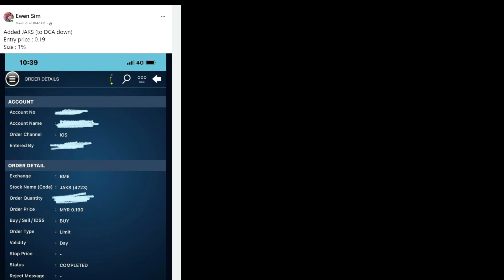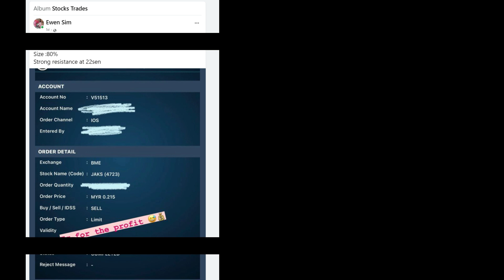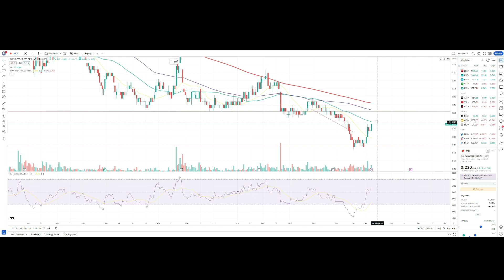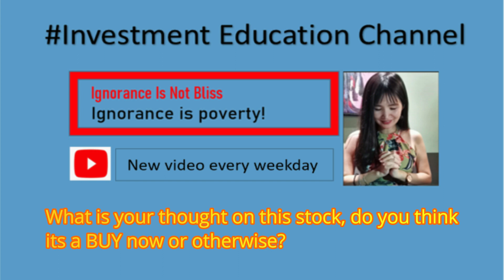Why I Sold off Jaks Stock Recently? - Part 2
Trade like an Institution, Not like a Beginner & ✨✨🔥🔥
Let us make some good money from the stock market ❤️❤️💰💰

Webull Cheapest promo: Deposit $0.01 to get UP TO USD 500!
2 simple steps to get UP TO USD 500 worth of rewards till end April 2023 15:59H
1) First deposit of any amount, even $0.01 also okay, get 3 spins
2) Don't withdraw anything and hold deposits for 30 days, get 2 spins

1 Lucky Spin will win USD 10-100 of Fractional Shares (TSLA, AAPL, AMZN, GOOG)Total Rewards: 5 Lucky Spins to earn USD 50-500 of Fractional Shares
(Only age 18 years old and above are eligible to open a trading account)
**Webull promo been extended till end April 2023**

❤️❤️Smile & Always Wear a Grateful Heart ❤️❤️